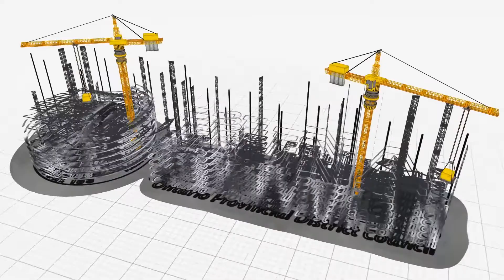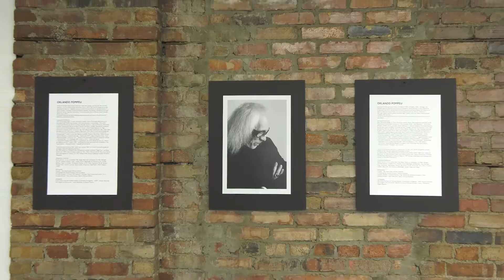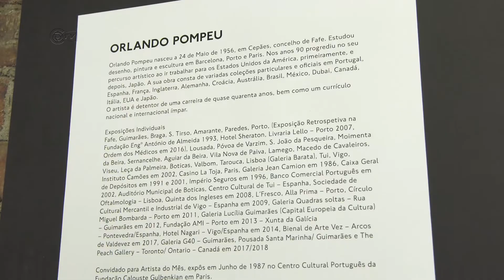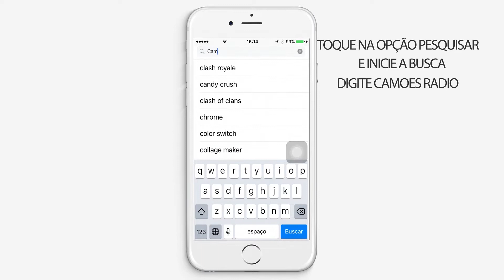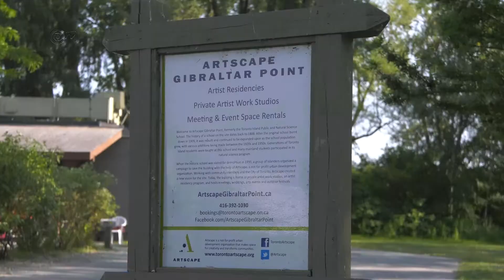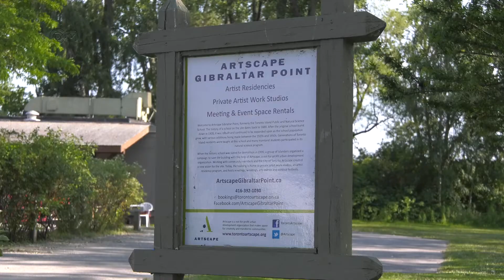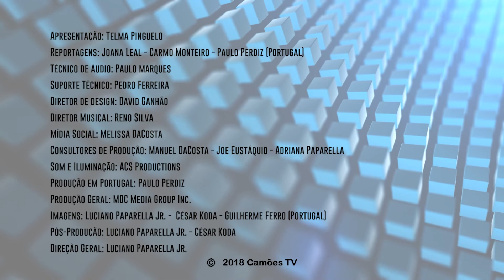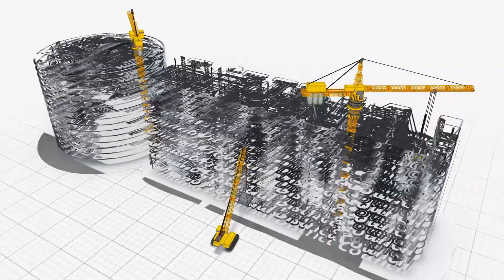CamoesTV Show nº 24 July 15th 2018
Perdeu o programa da Camões TV ao vivo?

Agora pode assistir aqui em nossas medias sociais!

A Camões TV em Portugal esteve a entrevistar, Teresa Salgueiro.

O historiador Daniel Bastos que esteve de passagem em Toronto no Canada, foi o curador da Exposição, "Con-Textos de Criatividade" do artista Orlando Pompeu, que ocorreu na Peach Gallery.

Estivemos acompanhando o Family Day da LiUNA.

A equipe da Camões TV atravessou o Lago Ontário até a Toronto Island, onde estava sendo feito os preparativos da Exposição Luminous Bodies Exhibition & Open Studio na Artscape Gilbratar Point.
O programa Camões em Toronto da Camões Rádio, recebeu a família Machado, família de músicos brasileiros, com vários shows pelo Canadá

Mais uma vez, a Camões TV, pede permissão para entrar nos vossos lares para levar o conteúdo da comunidade de língua portuguesa, com a melhor qualidade!

Estes são os canais onde você poderá assistir a Camões TV.

 Contamos com a vossa audiência todos os domingos das 10am às 11am!

✖️ Bell TV 583
✖️ Bell Fibe 235/1235 **check your TV package & add channel** ✖️Rogers 129
✖️ Shaw Direct 646